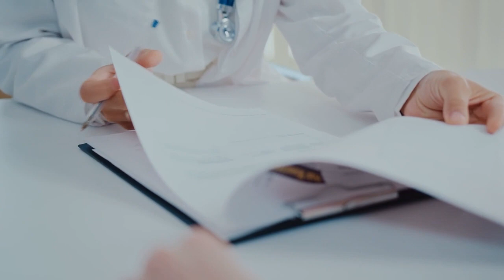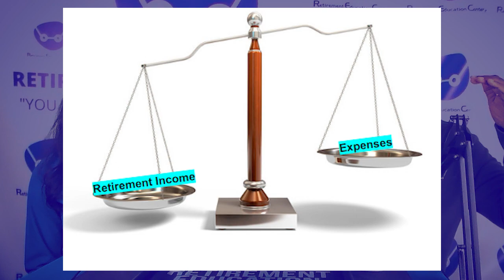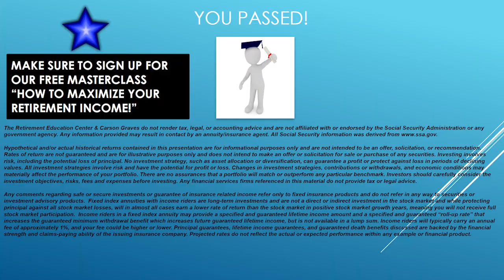Retirement Questions You Must Know the Answers to.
Just about everyone who is still working away at the office shares the very same goal as people  who have long since left the workplace and this is to have a happy retirement. But how do you get there? A happy retirement means having answers to very important questions.   This Retirement Concept video  will provide you with the answers to these very important questions to help make retirement more certain for you.

🤝BECOME ONE OF OUR HIGH VALUED CLIENTS:
It only takes 2 steps
1.  Complete an application.
2. Once application is complete, take our Color of Money Risk Analysis to help us assess your overall risk tolerance.

Annuities: Perception vs. Reality brochure

Download our 6 Reasons That Now Might Be a Great Time to Convert Your Traditional IRA to a Roth IRA brochure